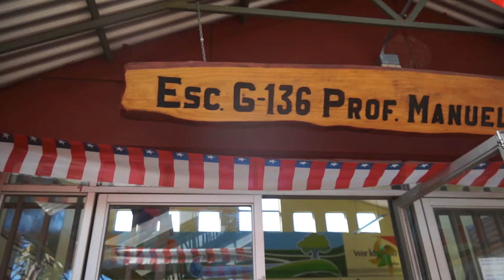DESFILE COCHARCAS 2019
Video del acto y desfile en escuela Cocharcas de la Comuna de san Carlos